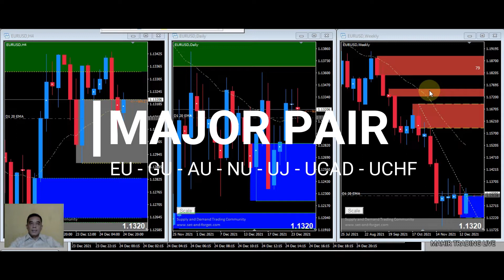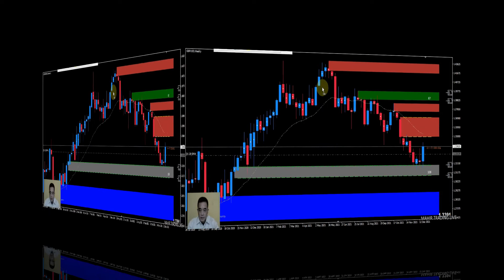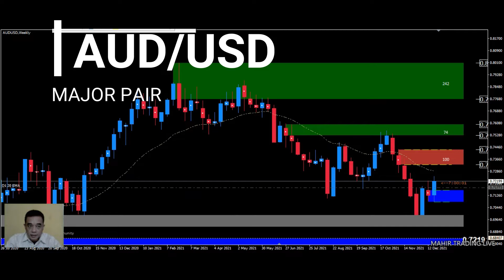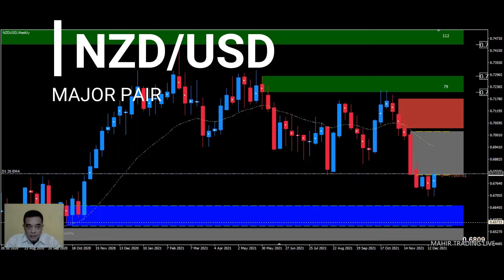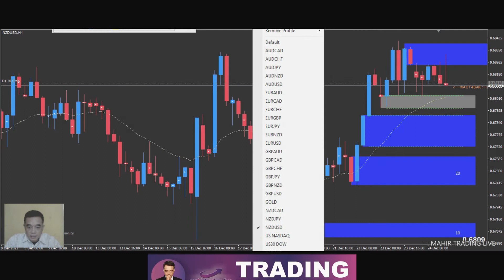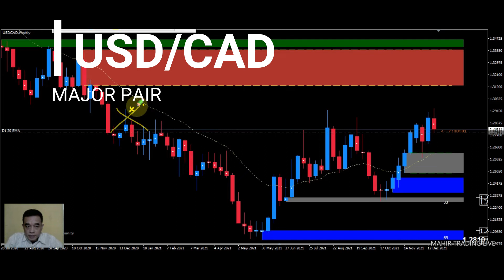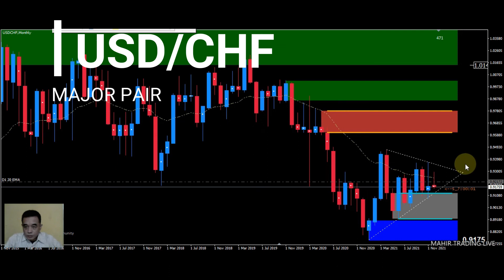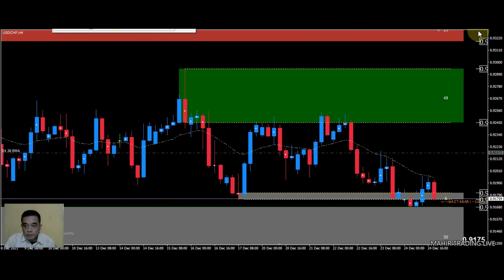MTL 🔴 WEEKLY MARKET OUTLOOK ❌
Agar Channel ini berkembang, mohon dibantu Like, Subs, Comment dan Share setiap Video yang sudah terposting.

Khusus Analisa Utama Channel ini menggunakan Analisa Supply Demand Imbalance (SDI).

Fasilitas :
1. E-Sertifikat Kursus Trading
2. Grup Belajar WhatsApp dan Telegram
3. Grup Signal Forex dan Crypto
4. Indikator Super Signal Gold
5. EA Robot SuperTW
6. Konsultasi selamanya

Bonus :
1. Free Signal Scalp dan Signal Longterm Forex